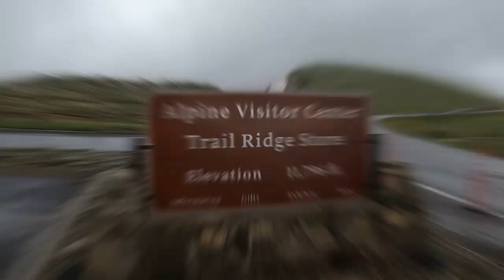Driving up the Rockies 2022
Another installment in our epic 8200 mile trip across America. This dirt path was great in that it was one-way, thank God. Mt. Washington in New Hampshire was a bit wider but two-way and nerve-wracking. Anyway, the higher we went, the more my head hurt. Air pressure is a real thing though my wife felt nothing.
As I say in the video the temperature dropped dramatically and got wet and windy. Mountain weather is NO joke. Always be prepared. The same thing happened to us in the Tetons (Jenny Lake) and at Glacier National Park (Logan Park) and at the Badlands in South Dakota.